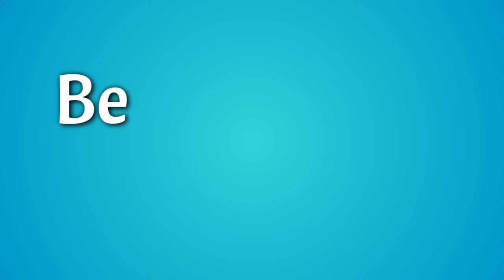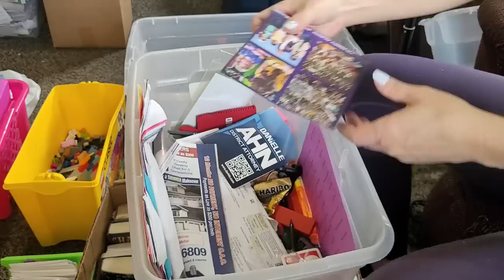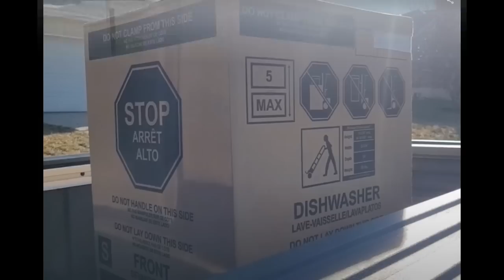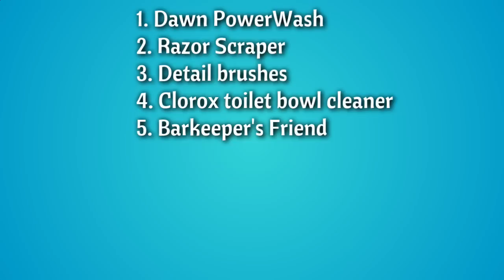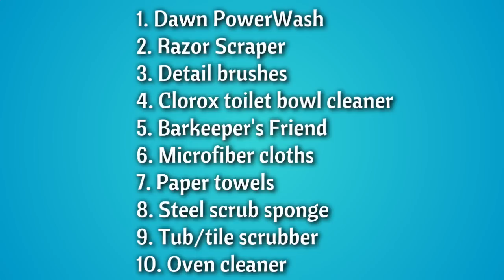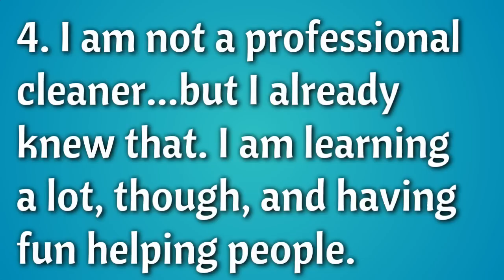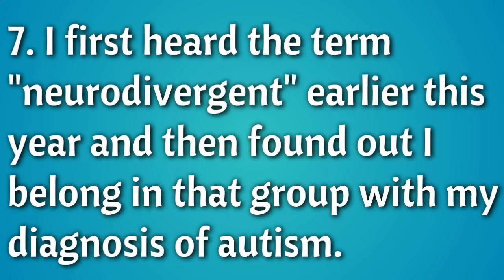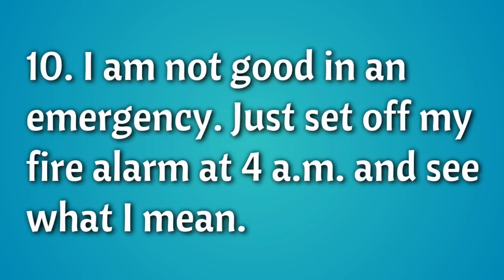Best/most satisfying transformations of BEAUTIFUL MESSES in 2023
Some of my favorite transformations in my first year as a YouTuber. Thanks for making it a great year all you Beautiful Messers!!

Barkeeper's friend cleanser

Microfiber cloths

Ultra fine microfiber cloths

Mr. Siga detail cleaning brush set

Wire Brush Set 3Pcs

Steel scrub sponge

Razor blade scraper

Tub Tile scrubber brush

Dawn Platinum Powerwash

Mr. Clean Clean Freak

Zep Oven and Grill Cleaner

Super Clean Degreaser

Scrub Daddy sponges

Scrub Mommy sponges

Scour Daddy

Floor squeegee

Magic Cleaning sponge

Kaboom bathroom cleaner

Broom and Dust Pan set

Baking soda

Libman scrub brush set

Weiman Stainless Steel Cleaner and Polish

Liquid Gold Wood Care

ALTRA Women's Trail Running Shoe
00:00 Introduction
00:50 Best stovetop cleanings
03:34 Best oven cleaning
05:55 Best kitchen sink cleanings
08:07 Best kitchen floor cleanings
11:51 Best toilet transformation
14:05 Favorite moments from collab with Mack and Barbie
16:25 Most satisfying organization
19:34 Best full room transformations
27:27 Best area/item transformations
37:10 Best timelapses
42:58 Things purchased with donations from YOU!
44:42 My 10 favorite cleaning products/tools
46:52 10 things I learned this year